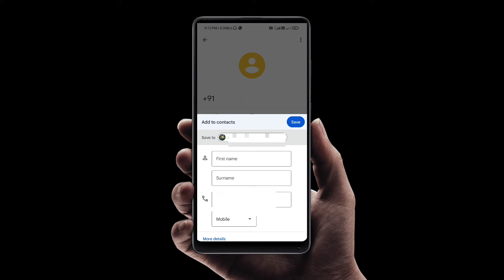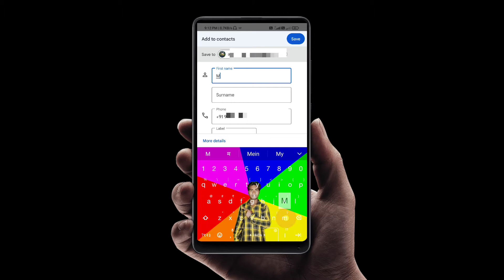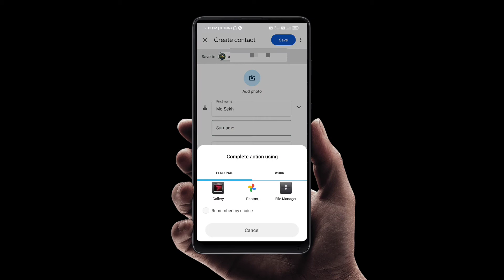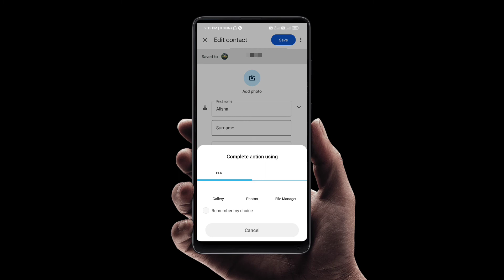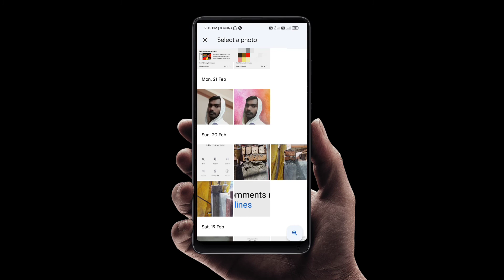Phone number 2022| Mobile number par photo kaise set kare 2022 | फोन नंबर पर फ़ोटो कैसे सेट करे 2022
YouTube channel me Swagat hai aapka
 Mere pryare Bhai o is video mein bataya gaya hai ki

KPBW